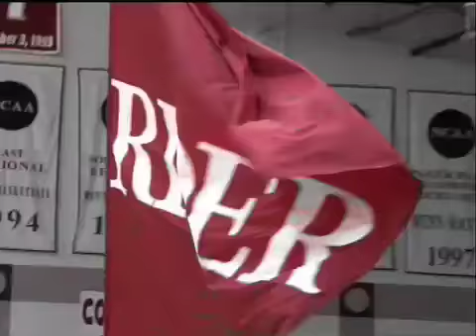Rider Women's Highlight 2010 11